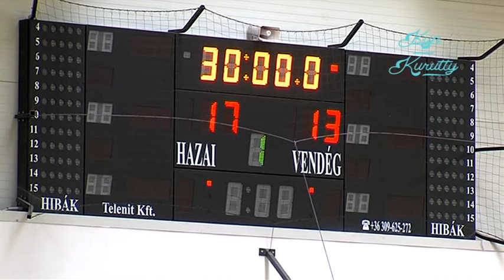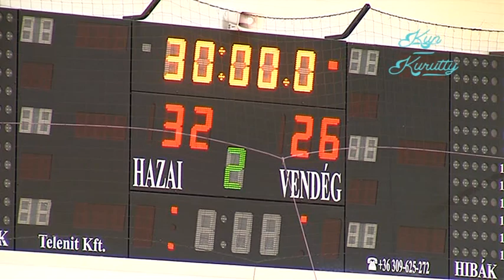KHTK - Hajdúszoboszló kézilabda - teljes felvétel - 2015.04.26.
Erősen tartalékos felállásban, öt sérült játékossal a keretben készült a Hajdúszoboszló elleni bajnokira az NBII délkeleti csoportjának 19. fordulójában a Kiskunfélegyházi HTK kézilabdacsapata. A Kész Arénában megrendezett találkozón a nehézségek ellenére az első perctől kezdve kézben tartották a mérkőzést a félegyháziak, gyors támadásokra építve 32-26-ra nyertek és megőrizték második helyüket a tabellán.

NBII Délkelet 19. ford. 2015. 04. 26.

Kiskunfélegyházi HTK - Hajdúszoboszlói KSKE (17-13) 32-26